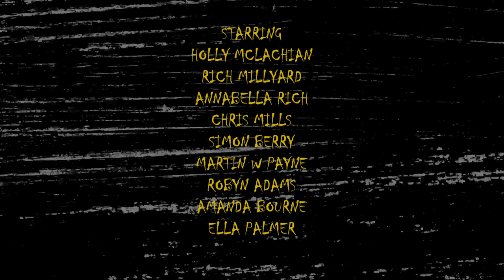'Trash Arts Killers Volume 3 '|Official Trailer (Horror Anthology 2022)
Trash Arts Killers Volume 3 is released on October 19th right here!
Check out the official trailer!
Featuring Films from- Kieran Johnston, Sam Mason Bell and S N Sibley.
Starring
Holly McLachlan, Annabella Rich, Chris Mills, Rich Millyard, Simon Berry and many more!